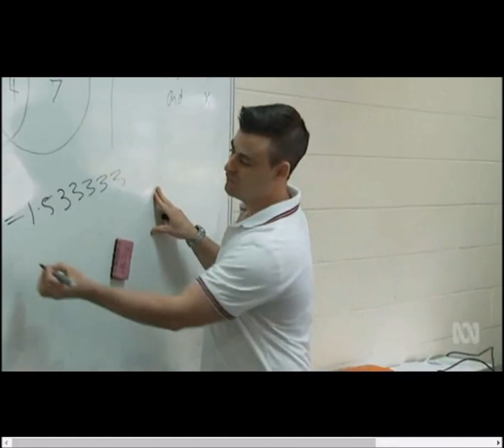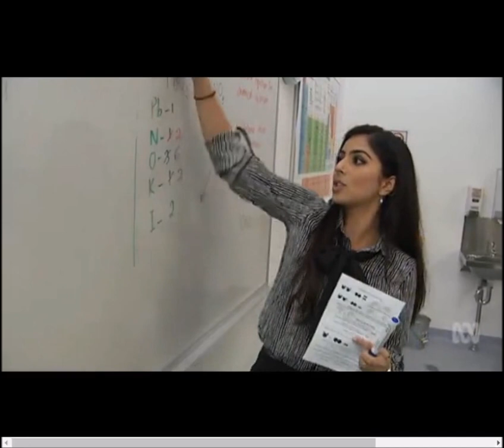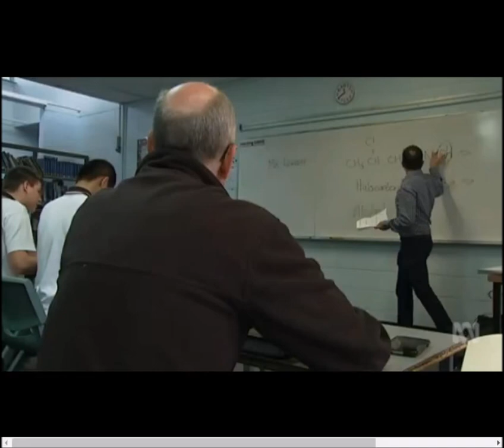ABC News - Benowa High School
My 2 seconds of fame